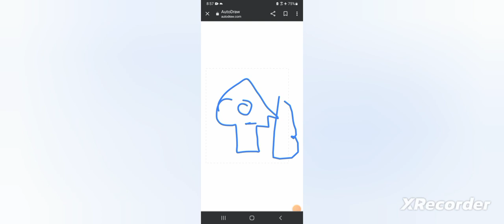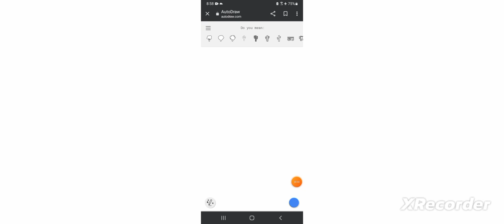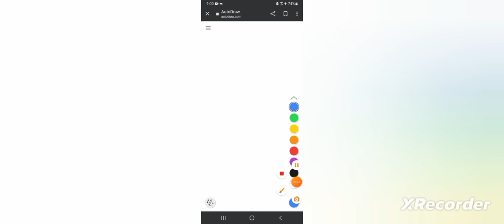P Head And Pals E1 E5 P Head New LOGO